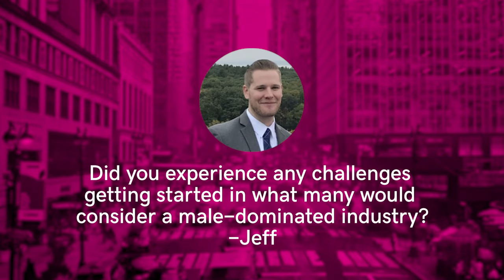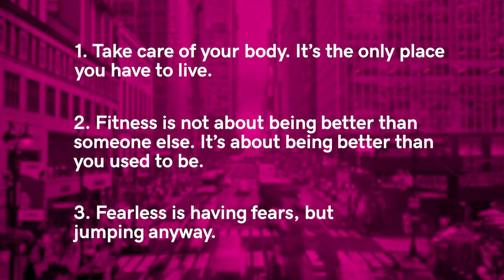What Got Reese Scott Into the Women’s Boxing Ring | School of Hustle Ep 32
In episode 32, School of Hustle sits down with Reese Scott, owner of New York City’s first privately owned women’s boxing gym, Women’s World of Boxing. Reese opens up about the obstacles she overcame to live her dream, how she strives to create an empowering space for women and what drives her to continue becoming a better mentor.

Reese found her passion for the sport of boxing at the age of 31, during her time as a creative director for a publishing company. Through her experiences in a male-dominated sport, Reese was inspired to make more room for women and decided to escape the cube to follow her dream. She opened up Women’s World of Boxing in February of 2018 in East Harlem, New York. The gym’s mission is to provide mentoring boxing programs for teen girls while offering women and girls a safe, comfortable and empowering space to train. On top of her gym’s success, Reese was featured in a Reebok campaign BeMoreHuman, alongside icons such as Gigi Hadid, where she tells the story behind opening up her gym.